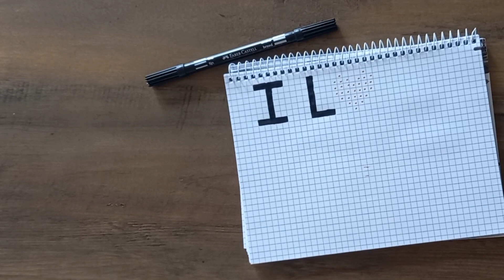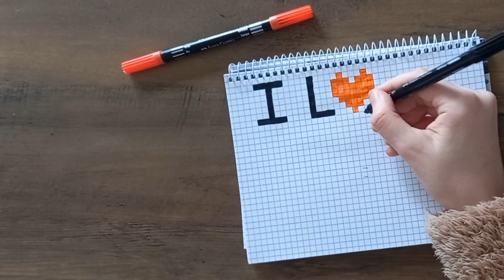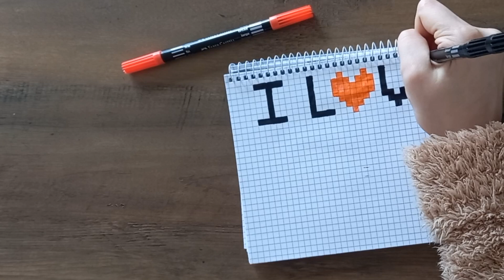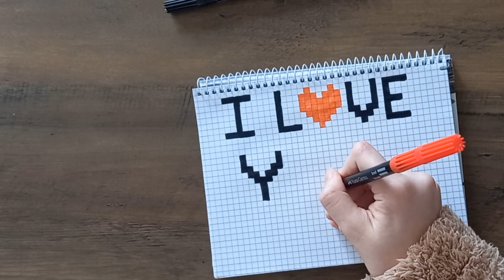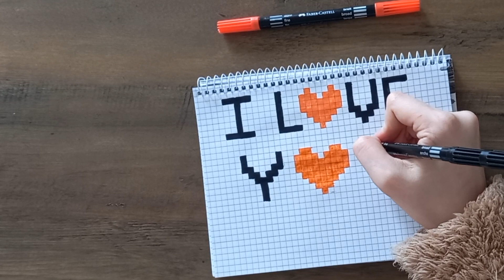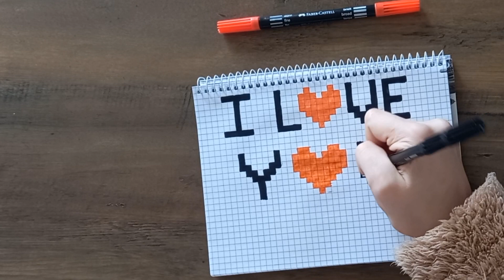Lettering "I love you" by cells❤️||Tutorial ❣️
Hello! My name is Dasha. On my channel you can see various interesting videos.😇🥰

Today we will draw lettering "I love you"❤️ ,will need felt-tip pens, paper.

Thanks for the likes and views👍💖